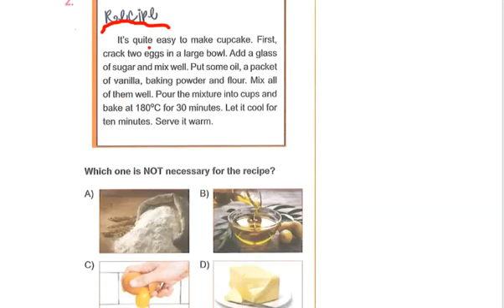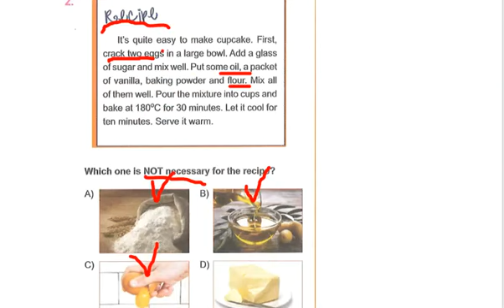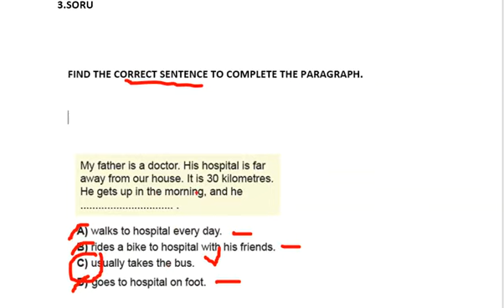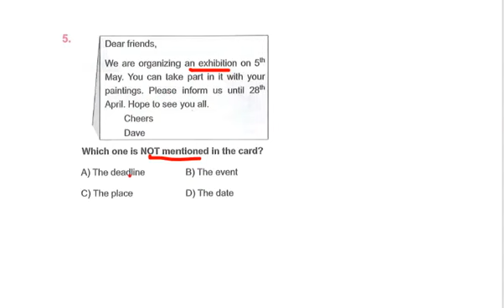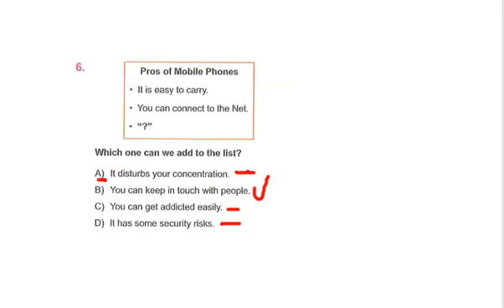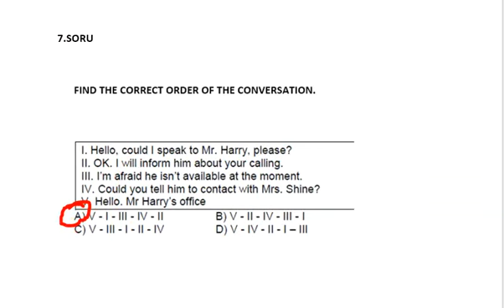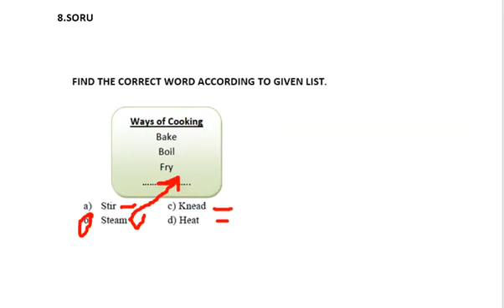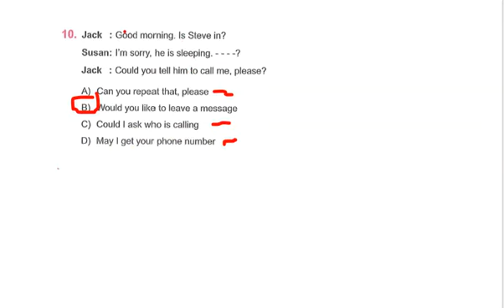AMERİKAN KÜLTÜR KOLEJİ LGS 8. SINIF MARTI YAYINLARI 3.DENEME İNGİLİZCE SORU ÇÖZÜMLERİ